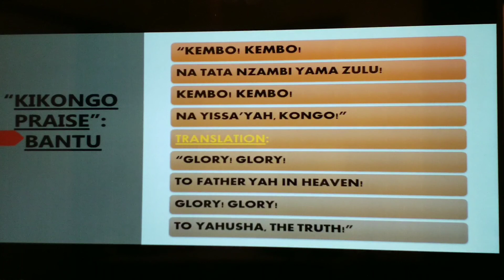MISINFORMATION OF THE SCRIPTURES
Understanding the Truth about Church